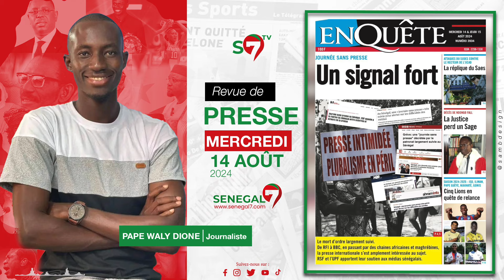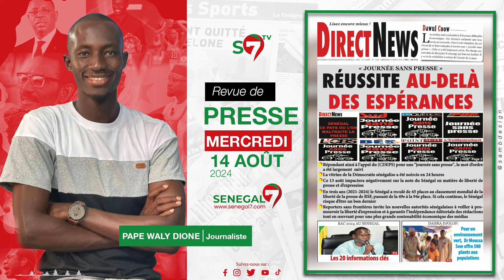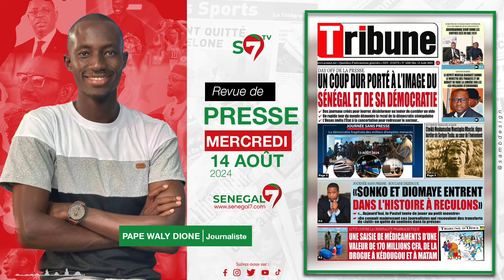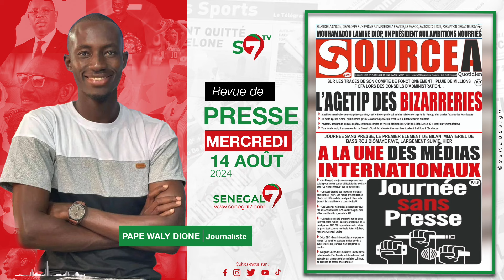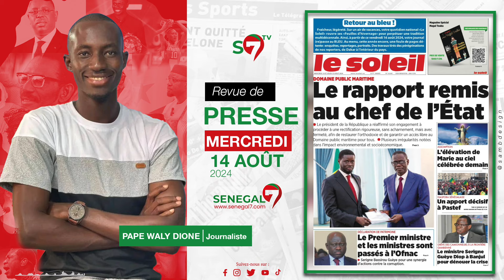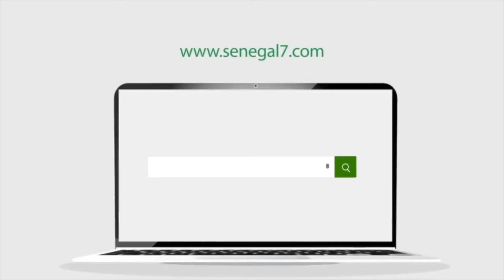🛑Revue de Presse (Wolof) Sénégal7 du Mercredi 14 AOÛT 2024 avec Pape Waly Dione